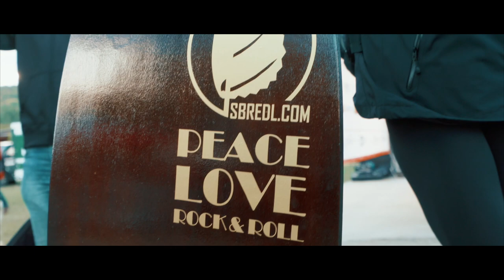Wakeboard WorldCup 2017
Wakeboard WorldCup 2017 in Kritzendorf